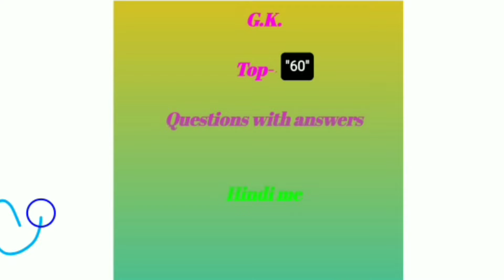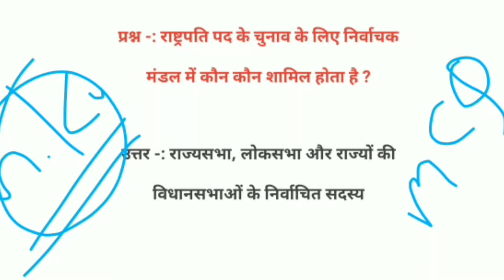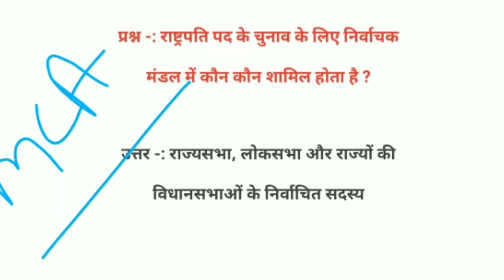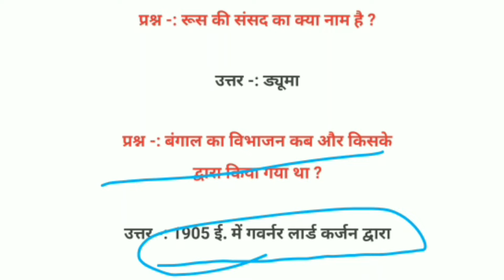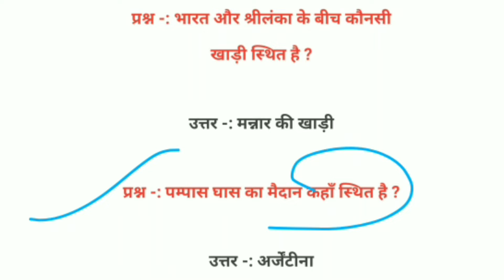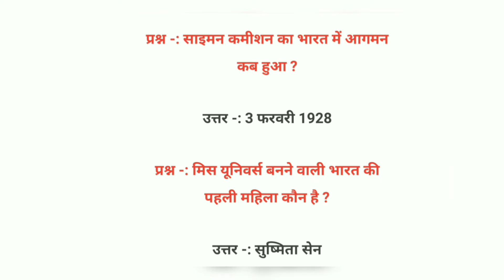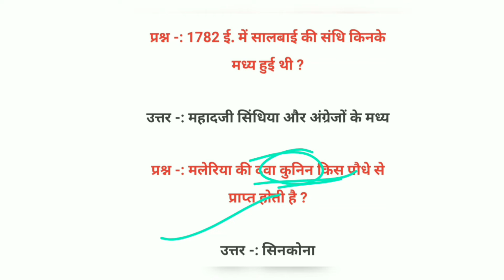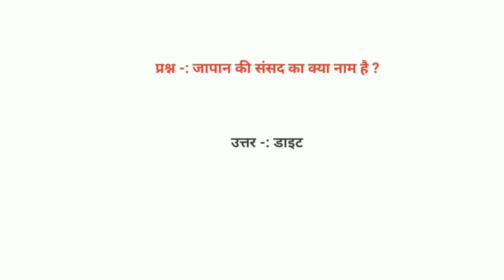WORLD, INDIA,M.P. G.K. MOST IMPORTANT QUESTIONS WITH ANSWERS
World g.k. objective type questions with answers
India g.k. objective type questions with answers
M.p. g.k. objective types questions with answers

Mp gk hindi mai
India g.k. hindi me
World gk hindi me

Basic knowledge of g.k.

upsc
mppsc
ssc
banking
railway
defence
police army
DRDO